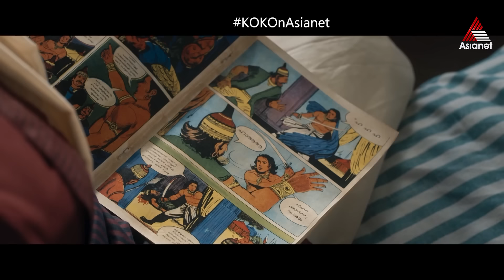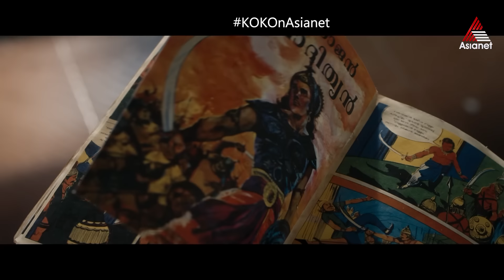ഒടുവിൽ അയാൾ തിരിച്ച് വന്നു.. കാണാം ദുൽഖറിന്റെ മാസ്സ് രംഗം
King of Kotha || Today at 3:30 PM || Asianet